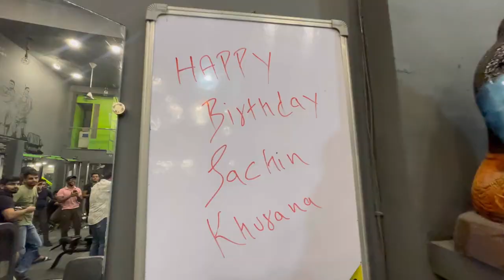My Biggest Birthday Surprise/Birthday Celebration In Gym SACHIN KHURANAI#trending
Hey Everyone!